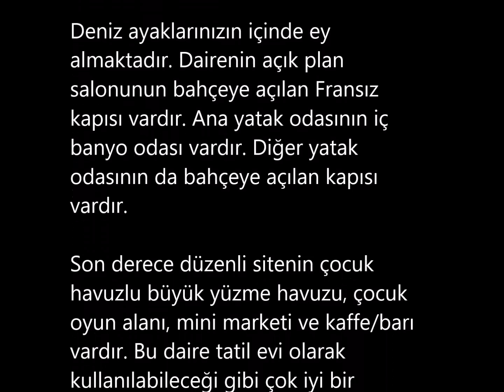HP 1113 ÖN SIRA, BAHÇELİ DAİRE GIRNE £59,950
• 2 çift kişilik yatak odası
• 2 banyo odası
• Geniş açık plan salon
• Büyük özel bahçe
• Nefes kesici dağ ve deniz manzarası • Bakımlı site
• Büyük çocuk havuzlu ortak havuz
• Market kaffe/bar
• Denize çok yakın
• Çocuk oyun alanı

Mükemmel bir bölgede yer alan bu bahçeli daireye mutlaka bir göz atmalısınız. Bu dairenin özel ve geniş bahçesinin büyüleyici deniz manzarası vardır. Deniz ayaklarınızın içinde ey almaktadır. Dairenin açık plan salonunun bahçeye açılan Fransız kapısı vardır. Ana yatak odasının iç banyo odası vardır. Diğer yatak odasının da bahçeye açılan kapısı vardır.  Son derece düzenli sitenin çocuk havuzlu büyük yüzme havuzu, çocuk oyun alanı, mini marketi ve kaffe/barı vardır. Bu daire tatil evi olarak kullanılabileceği gibi çok iyi bir yatırım olarak da kullanılabilir.   RN: HP1113-K

Açık plan Salon/Mutfak - 28’2” x 9’00”
Tam donanımlı mutfağın bahçeye açılan Fransız kapısı vardır.

Ana yatak odası 8’3” x 13’0”
Odanın gömme dolapları, iç banyo odası ve arkaya bakan penceresi vardır.

İç banyo odası – 5’6’’X4’9’’
Duşu, tuvaleti ve lavabosu vardır.

Yatak odası 2 -9’5” x 13’3”
Terasa ve bahçeye açılan Fransız kapısı vardır.

Aile banyo odası 8’2” x 13’8”
Banyosu, lavabosu ve tuvaleti vardır.

Dış Özellikler
Geniş özel bahçe ve terası
Kumsala inen basamakları
Çocuk havuzlu ortak yüzme havuzu
Kapalı teras
Kapalı oturma alanı
Araba park alanı
Havuz kenarı bar
Site içi mini market
Çocuk oyun alanı
Birçok kapalı oturma alanı